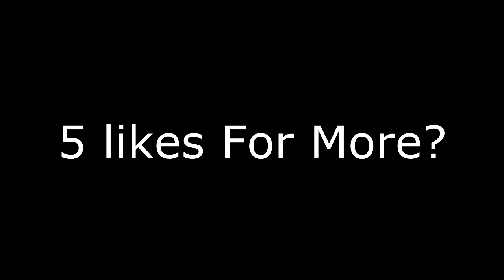Minecraft Story Mode | The Deal | Episode 2